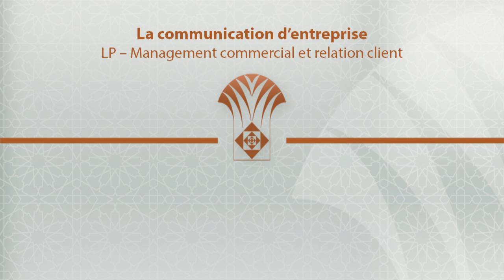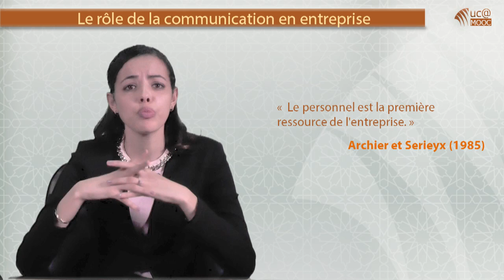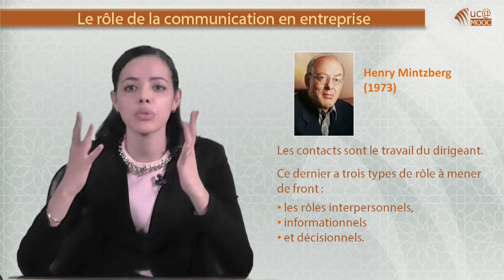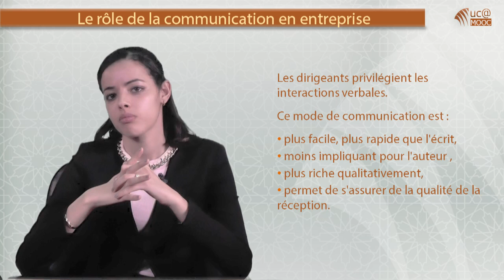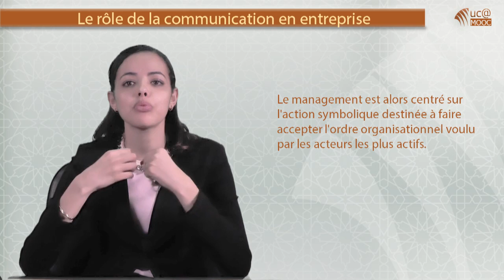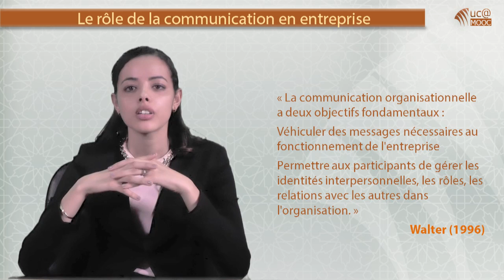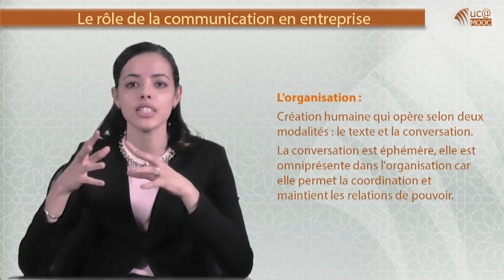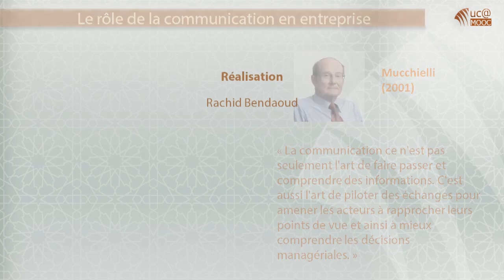2. 1. Le rôle de la communication en entreprise